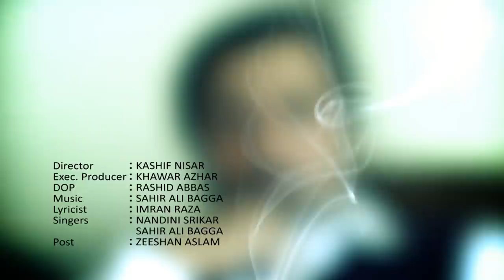Kami Reh Gaee OST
Executive Produer:- Khawar Azhar
Written and Directed By:- Kashif Nisar
Production Designer:- Naveed Akbar
D.O.P:- Rashid Abbas
Singers:- Nandni, Waheed-ul-Hassan

Cast:- Nauman ijaz, Mehwish Hayat, Irsa Ghazal, Jahanzeb Gurchani, Agha Ali, Uzma Hassan, Saba Faisall, Simi Rahael, Haseeb Khan, Abdullah Ejaz, Imran Rizvi, Zahid Qureshi, Faiza Gillani, Anusheh Asad